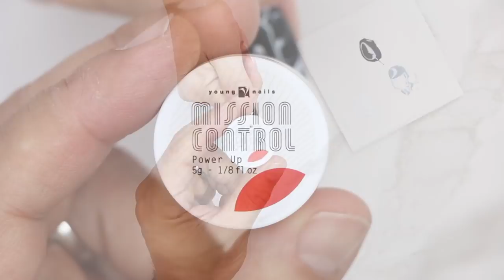THE FEROCIOUS VENOM NAIL (GEL NAILS) - VLOG 170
Few things about this demo:

It is that time of year, when the spiders, ghouls, and ghosts come out of the bushes and make their way onto all of our pretty little fingers… oh yeah…. Cats, pumpkins…. you know…. webs and warlocks… you know…. What else… oh yeah we almost forgot… DEMONS! Actually, what you’re going to see today is in fact not a demon nail… but a demonoid nail…. If there were such thing! GOTCHA! No but really, what you’re about to see today is Venom Nail... the character from that movie… whats it called? Errr… Golly Gee Wilakers… Oh now I remember… Venom! HA GOTCHA AGAIN! Greg and I were educated that it is NOT a demon, but an alien… and you know what? I’ve always thought Tracey was from another planet, and today, her fingers will join her. Congrats Tracey, today we complete you. Not like a “Jerry Maguire” kind of complete you (hurl), but rather a “you being an alien, and Greg is painting one on your finger and so he is actually completing you” kind of complete you. GET IT GET IT GET IT! Enjoy the demo, this is a good one.

Products Used:
Protein Bond
Mission Control "Over Drive"
Mission Control "Fizz"
Mission Control "Power Up"
YN Stain Resistant Top Coat

Greg: @gmansalo
Habib: @hsalo27
Tracey:@treierson

Listen to our Podcast on Google Play (coming soon on Apple and Spotify):